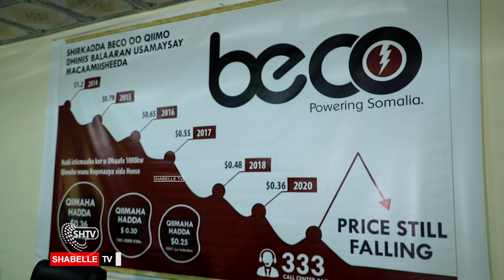Shirkadda Korontada Beco Oo Macaamiisheeda u Sameysay Qiimo Dhimis balaaran.